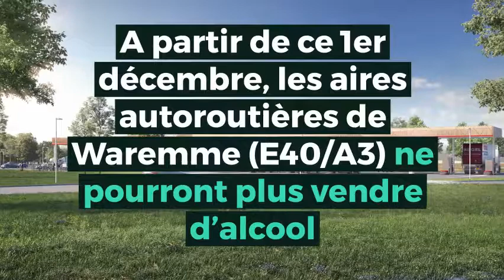Waremme (E40/A3) : 2e aire autoroutière sans alcool de Wallonie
La SOFICO a également la volonté de tendre vers une interdiction de la vente d’alcool sur les aires autoroutières de son réseau. Cette volonté s’est concrétisée en septembre 2017 par le renouvellement de la concession de l’aire de Bierges qui est devenue la première aire autoroutière sans alcool de Wallonie. Fin 2018, l’aire autoroutière de Waremme est devenue la seconde à ne plus vendre d’alcool suite au renouvellement de sa concession. La SOFICO a le projet de continuer à étendre cette interdiction lors des prochains renouvellements de concession.